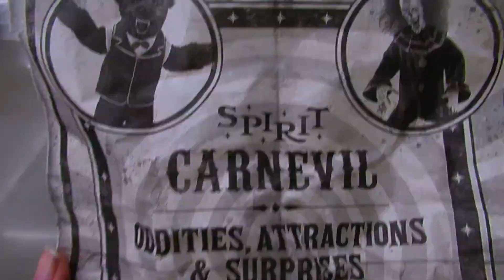A week with Evie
𝐈𝐧 𝐭𝐡𝐢𝐬 𝐯𝐢𝐝𝐞𝐨 more Evie footage

Camera: CanonSX620HS
Phone: Google Pixal
Editor: Filmora 11